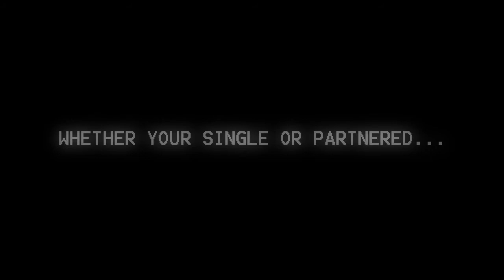ZONE - Love Makes The World Go Round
An SFX video for the single "Love Makes The World Go Round" by Zone-Sama.

It really helps out the channel, and it only takes a second. Thanks!